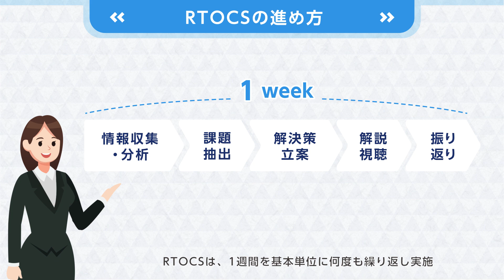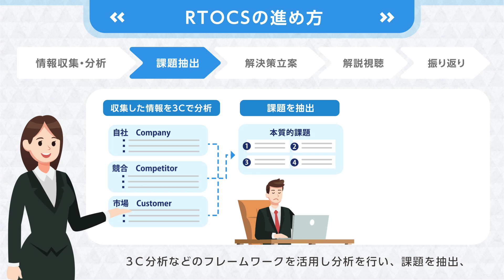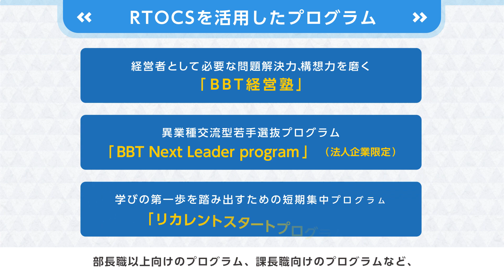戦略的思考を鍛えるケーススタディ_RTOCS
実在する企業の現在進行形のケースを取り上げるBBTの独自のトレーニングが「RTOCS」（リアルタイム・オンライン・ケーススタディ）です。経営者の視座で企業の成長戦略を考えます。
ファクトベースで外部環境(市場・競合)・内部環境(自社)を分析し、柔軟な発想で戦略の方向性を示す、その一連の問題解決のアプローチを通じて、問題解決の思考プロセス、業界・企業の理解を促します。

◆RTOCSに取り組めるBBTプログラム◆
〇国内初・最大級の働きながら学べるオンラインMBA
　「ビジネス・ブレークスルー大学大学院」
〇経営者として必要な問題解決力、構想力を磨く
　「BBT経営塾」
〇戦略思考力、構想力を養成する異業種交流型若手選抜プログラム
　「BBT Next Leader program」 （法人企業限定）
〇学びの第一歩を踏み出すための短期集中プログラム
　「リカレントスタートプログラム」